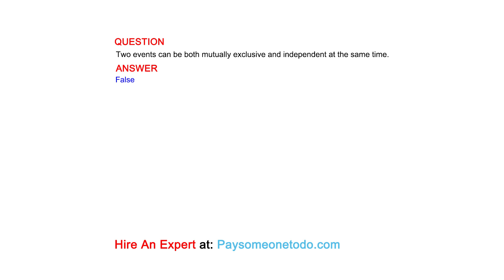Two events can be both mutually exclusive and independent at the same time.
QUESTION